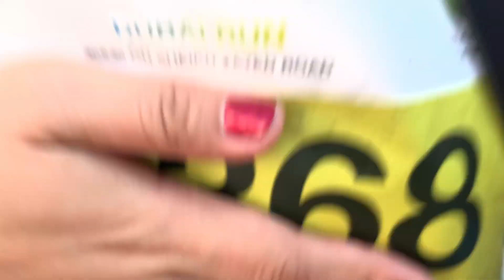EPIC! Joined Dubai Fun Run 2019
I am one of the 70,000 enthusiast that joined the Dubai Fun Run this November 2019.